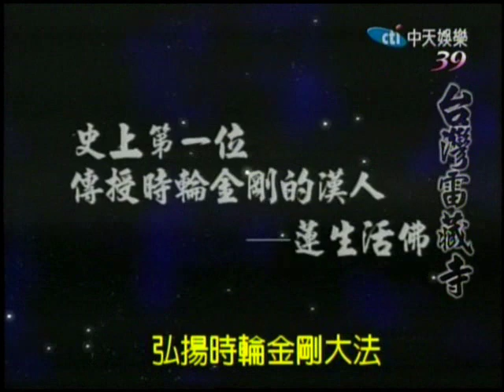2012.10.14蓮生法王於加拿大多倫多淨心堂的開示-3